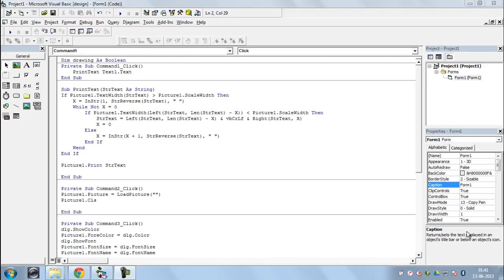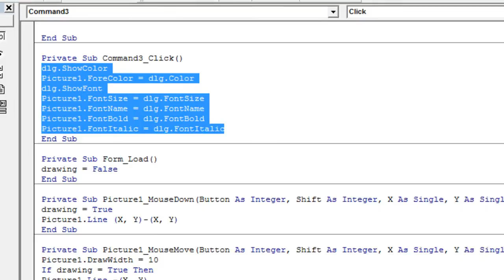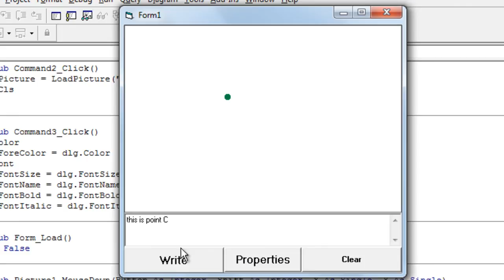Writing text to a picture box in vb6 0